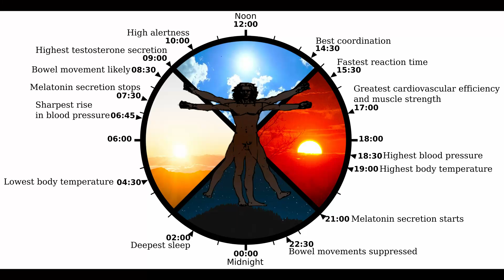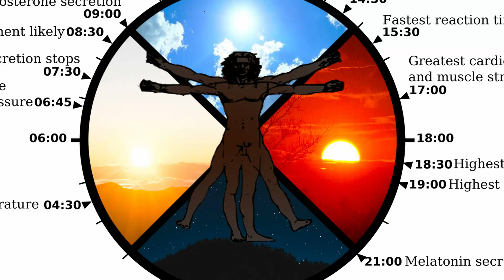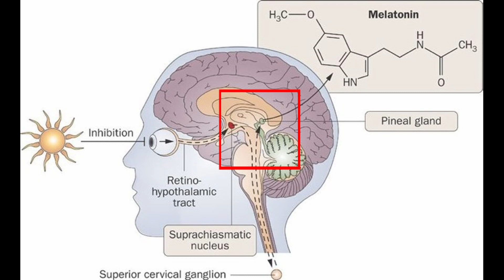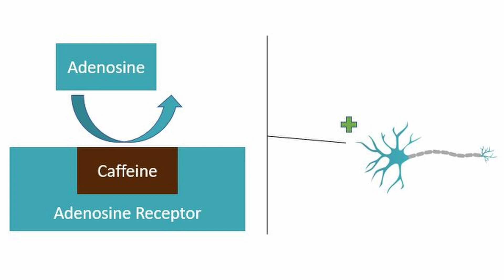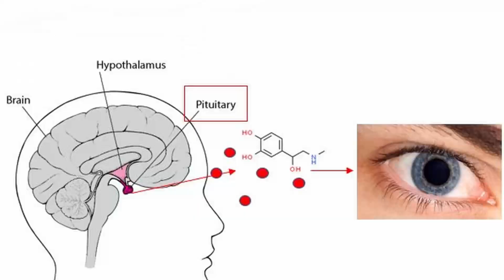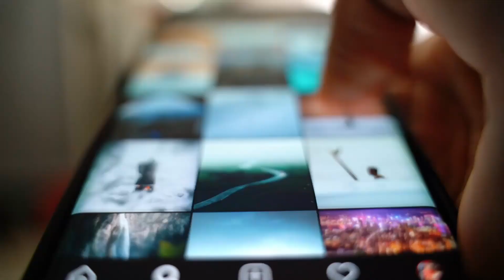Sleep is EVERYTHING | MASTER Circadian Rhythms